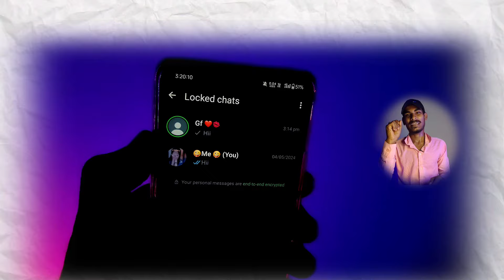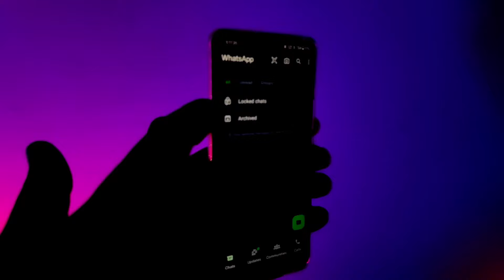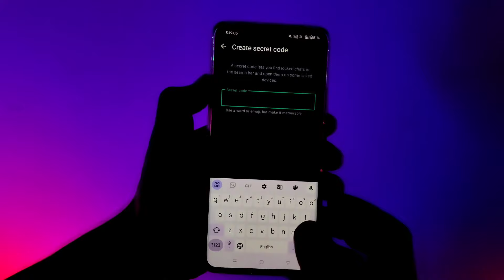ପୁରା ଖେଳ ହେବ 😱 ନୂଆ Update ଆସିଲା 🔥 Whatsapp All Chats Hide Tricks In Odia !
Your Queries÷
OdiaUnboxing
Odiavideo